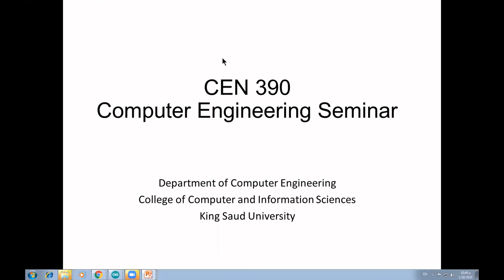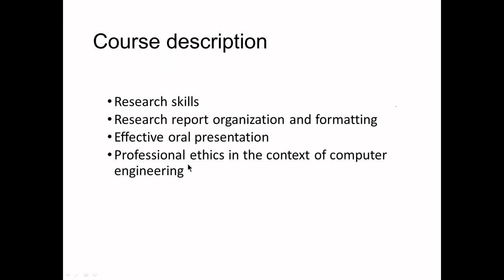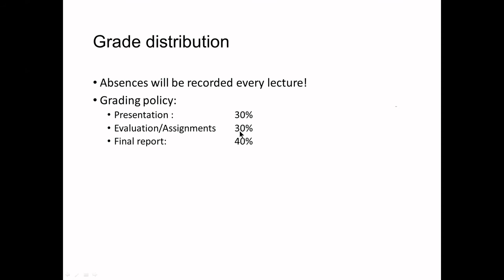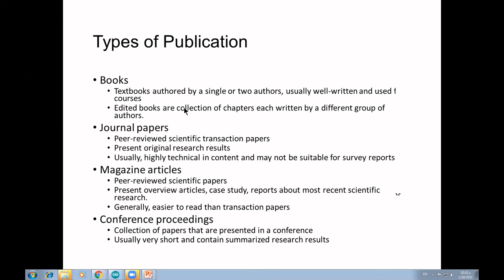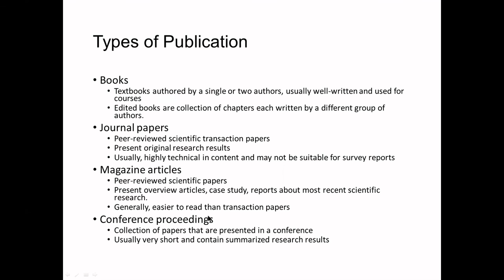CEN390 Lecture 1 Introduction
This lecture inlcudes the following topics: - Grade distribution for this course, the three areas in our computer engineering department,  the three skills that you learn during this course, types of publications.